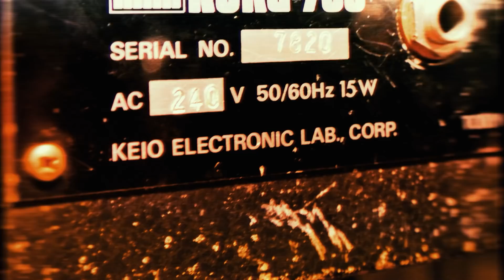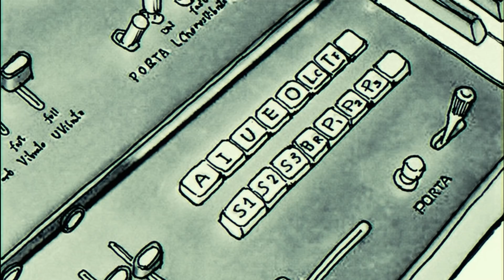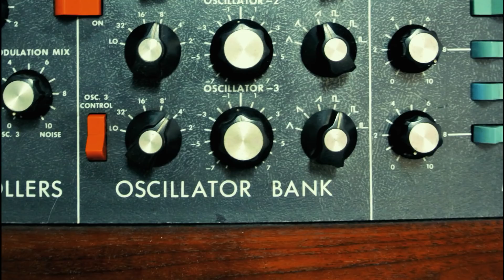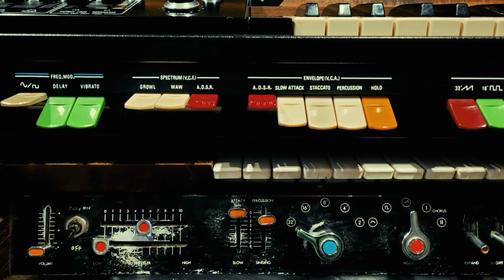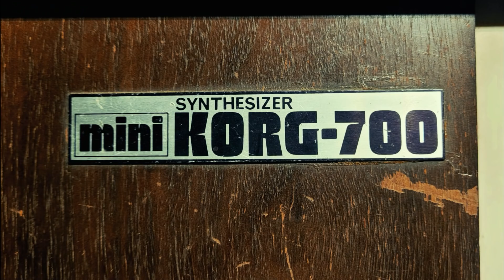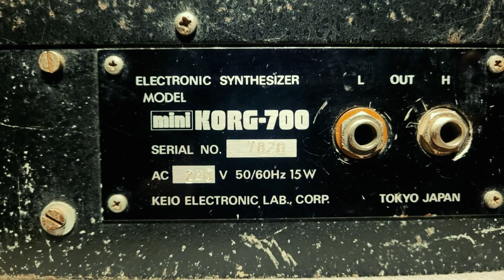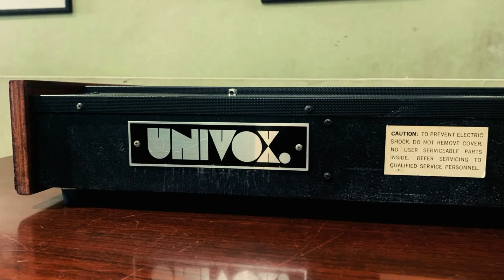The History of the miniKORG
A mini documentary telling the story of Korg's first synthesizer.

0:00 Background
2:19 The miniKORG 700
5:25 Impact
6:13 Legacy and the 700FS

All incidental music composed with the miniKORG 700FS.

With thanks to:
Korg